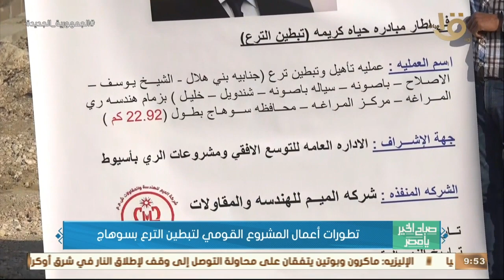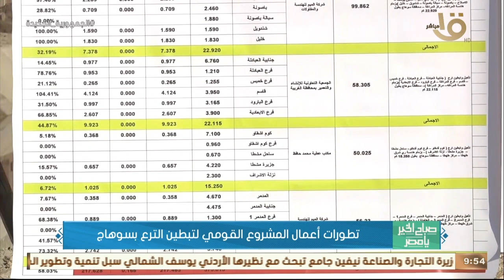تطورات أعمال المشروع القومي لتبطين الترع بسوهاج.. م. محمد طايع مدير عام الري بالمحافظة يوضح التفاصيل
صباح الخير يا مصر | تطورات أعمال المشروع القومي لتبطين الترع بسوهاج.. م. محمد طايع مدير عام الري بالمحافظة يوضح التفاصيل